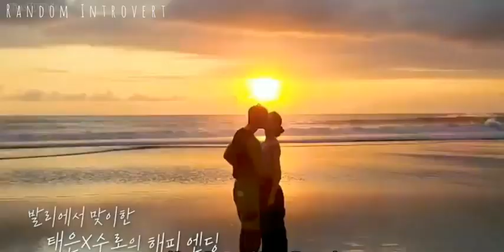Soo Ro x Tae Eun | Enchanted | Love Catcher in Bali | fmv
Dating Show: Love Catcher in Bali